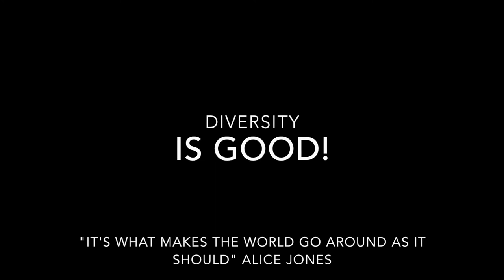DIVERSITY By Alice Jones (VIDEO)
A piano and video composition celebrating the diversity of humanity and creation. Original words and music composed and performed by Alice Jones.

The video shows gifted photos from friends of Alice Jones depicting beautiful diverse faces; Diverse Murals created by Tia Richardson, a Community Mural Artist, in Milwaukee, WI, featuring ROCKFORD TAKING FLIGHT mural presented at the BELOIT INTERNATIONAL FILM FESTIVAL 2021; MULTICULTURAL TREE OF LIFE series, "celebrating the Milwaukee Public Schools working together through the cycle of life," and the MILWAUKEE GAIA BUDDHA.

Gifted photos from Friends of Alice Jones.
Gifted photos of diversity couple from Kendra and Bob Zelimeni.

Diversity (The original words as written by Alice Jones)
And when someone you love hurts you.
By the harsh words they say.
They just make your heart bleed, anyway.
And then you try to explain, your ways.
They don't hear the words, you say.
They've already judged you, yeah. Anyway.

Just! Look! at Nature!
There are no two flowers or trees.
Alike, like you and me.
So why do we judge each other?
Why do we judge when we don't understand?
We cause so much pain.

Just remember, Diversity is Good!
It's what makes the world, go around as it should.
Around and round and round.